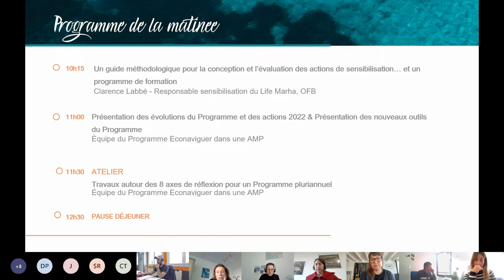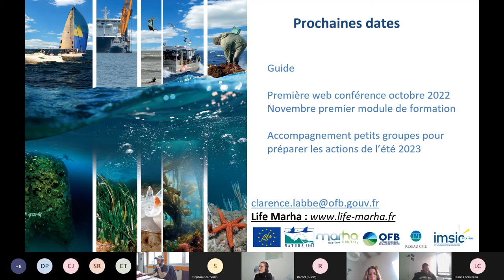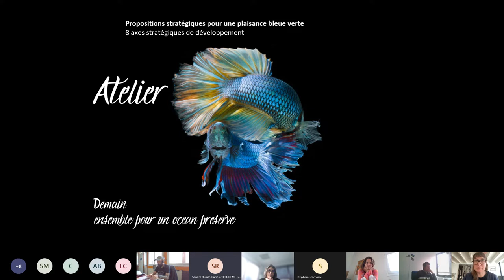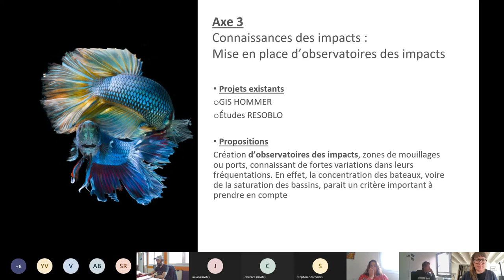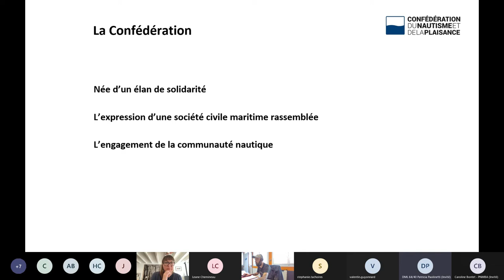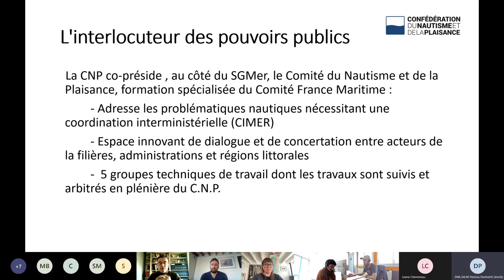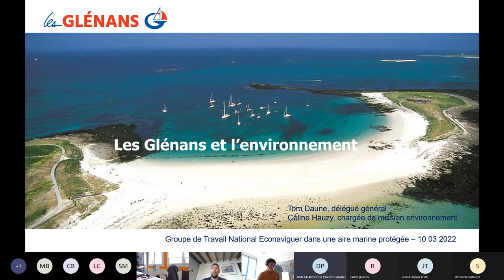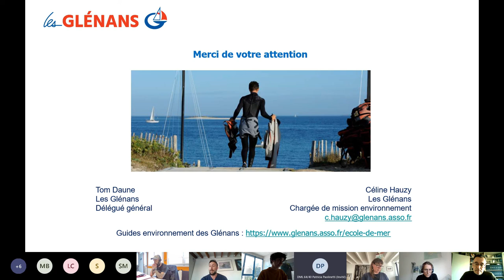GT mars 2022 - Le Programme en 2022 & l'intégralité des échanges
Le 10 mars 2022 s'est tenue notre réunion du Groupe de travail national, retrouvez le Programme de cette journée ci-dessous :
Un guide méthodologique pour la conception et l’évaluation des actions de
sensibilisation… et un programme de formation
07:24 🎙️ Clarence Labbé - Responsable sensibilisation du Life Marha, OFB

Présentation des évolutions du Programme et des actions 2022 & Présentation des nouveaux outils du Programme
56:13🎙️ Équipe du Programme Éconaviguer dans une AMP

ATELIER
Travaux autour des 8 axes de réflexion pour un Programme pluriannuel
1:32:42🎙️ Équipe du Programme Éconaviguer dans une AMP

Travaux en partenariat avec l’UBS : enquête nationale sur les usages en matière
d’antifouling - Quelles thématiques pour les webinaires de formation en 2022 ?
2:15:29🎙️ Équipe du Programme Éconaviguer dans une AMP

ATELIER
Travaux sur les Fiches argumentaires sur les impacts du nautisme
2:45:24🎙️ Équipe du Programme Éconaviguer dans une AMP

Présentation de la Confédération du nautisme et de la Plaisance, de ses membres,
ses missions et enjeux de demain
3:20:00🎙️ Jean-François Thau - Secrétaire général de la Confédération du nautisme
et de la Plaisance

Les Glénans et l’environnement : L’association, sa stratégie environnementale, une
éducation à l’environnement maritime des pratiquant.e.s et des moniteur.trice.s de
voile.
4:14:59🎙️ Tom Daune - Délégué général du Centre de formation Les Glénans
             🎙️ Céline Hauzy - Chargée de mission environnement Les Glénans

L'intégralité des échanges tenus cette journée sont disponibles en vidéo.